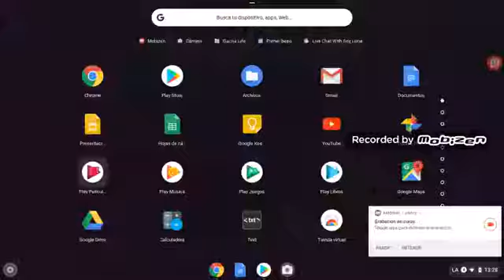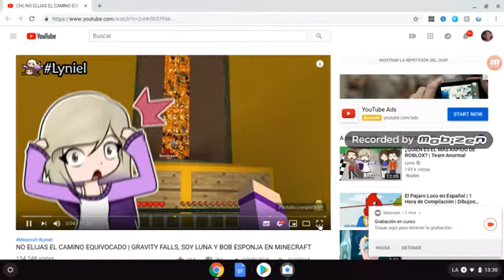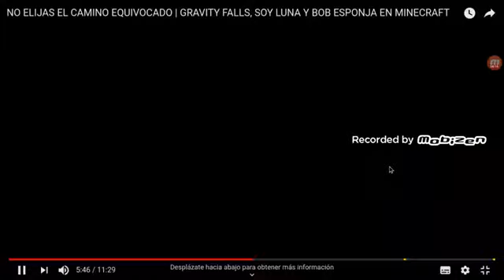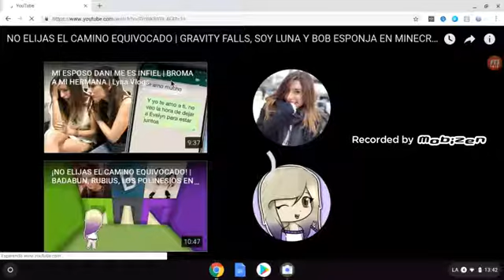mobizen 20190201 132834